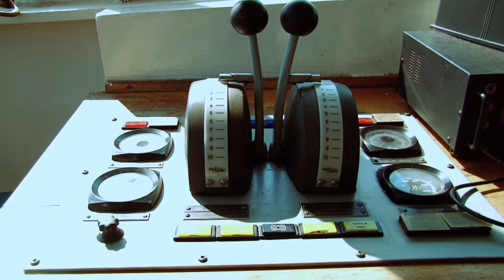MV Liemba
The MV Liemba, formerly the Graf Goetzen or Graf von Goetzen, is a passenger and cargo ferry that runs along the eastern shore of Lake Tanganyika.The Marine Services Company Limited of Tanzania sails her, with numerous stops to pick up and set down passengers, between the ports of Kigoma, Tanzania, and Mpulungu, Zambia.